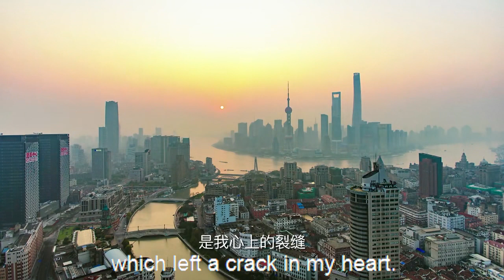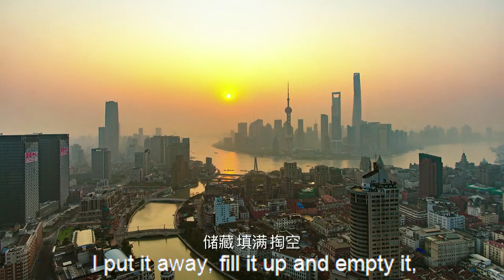【蹭鼻吻】灰姑娘和霸總感情太好，在沙發上上演蹭鼻吻！